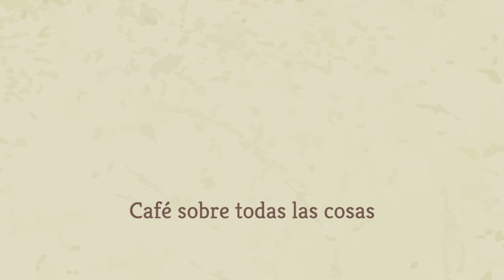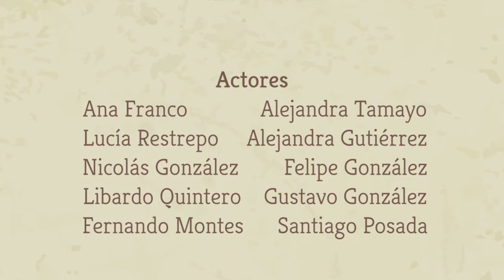Café sobre todas las cosas - Capítulo 3: "Descubrimientos"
Nicolás pondrá en acción su plan de averiguar, a como dé lugar, lo que está pasando con el café de su tierra. Lo que no sabe es que se verá en una situación bastante incómoda ante alguien con quien no simpatiza mucho.

¡Descubre qué más sucede en esta historia!